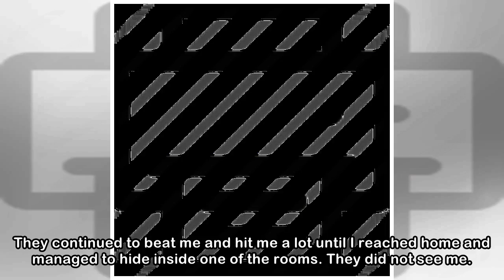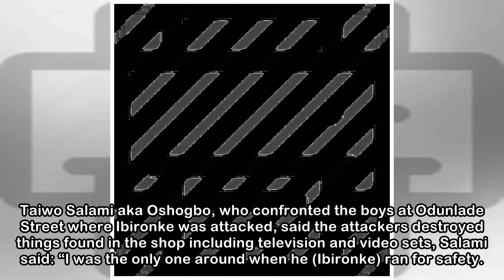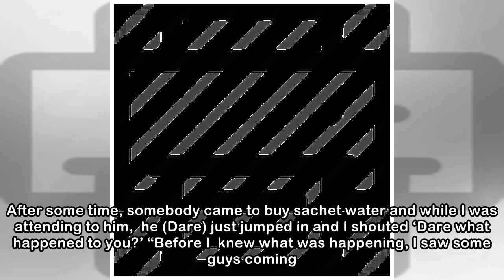How I was attacked with broken bottles, machetes at street carnival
A Somolu Local Government worker, Dare Ibironke, yesterday relived how he was almost beaten to death by touts at a street carnival on Easter Sunday. Ibironke, who works in the  revenue department, was...